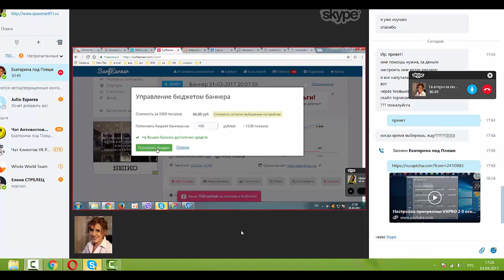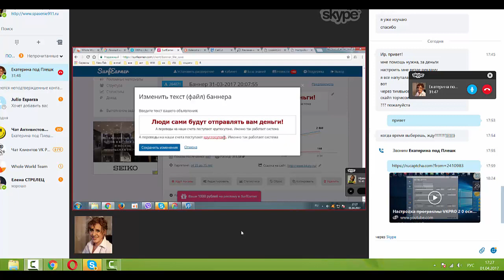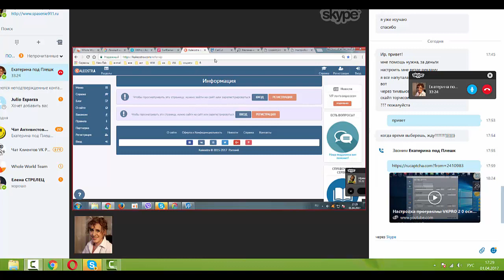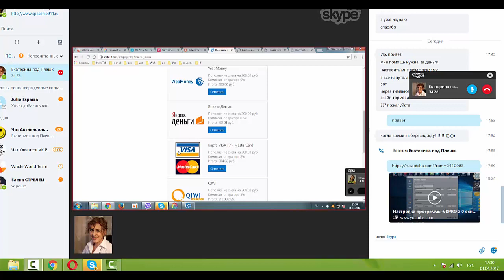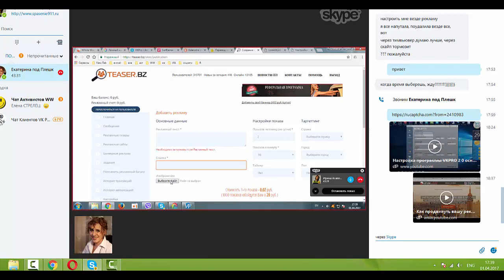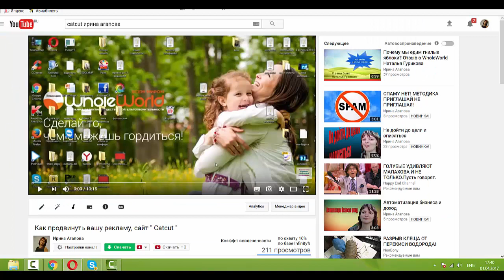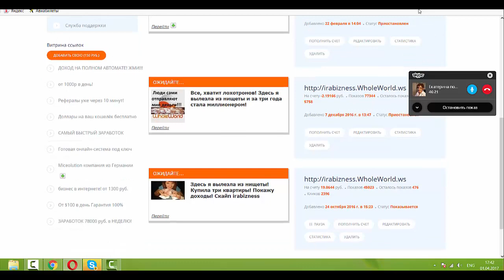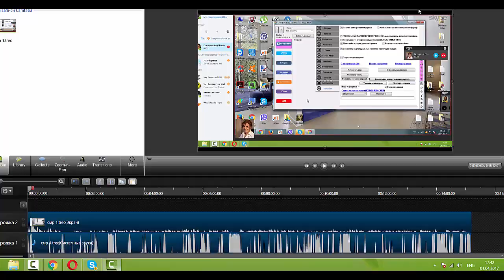Даем рекламу в cat cut и surfearner